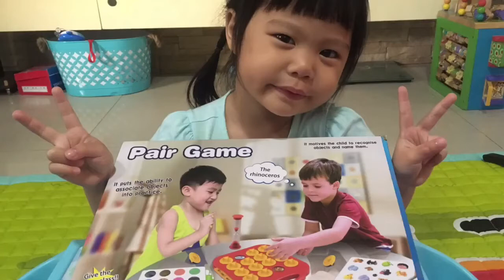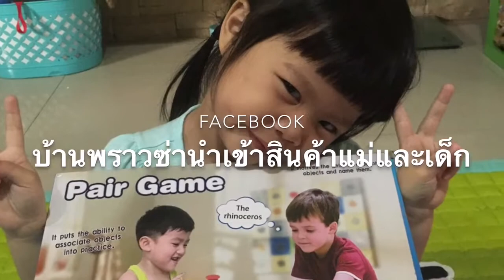Proudy#Pair Game Review